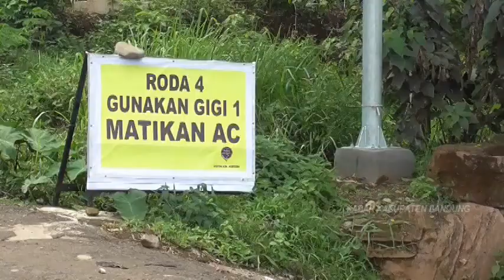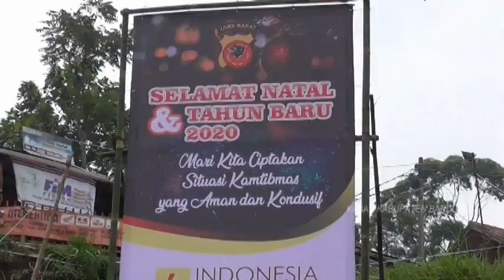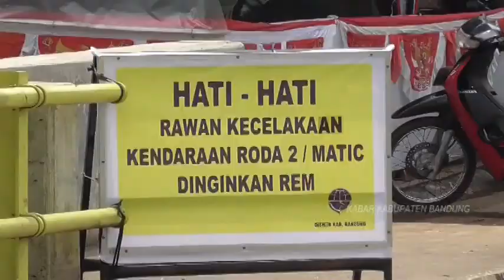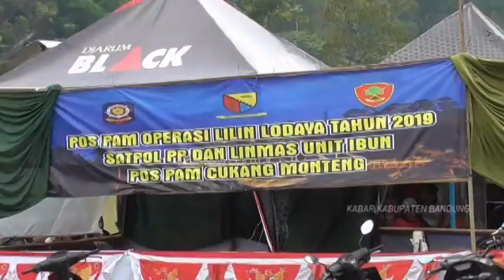LIBUR NATARU 2020, PENGAMANAN LALU LINTAS DI JEMBATAN KUNING KAMOJANG